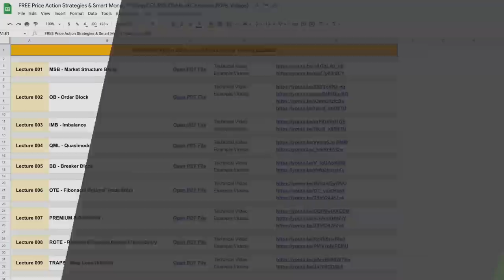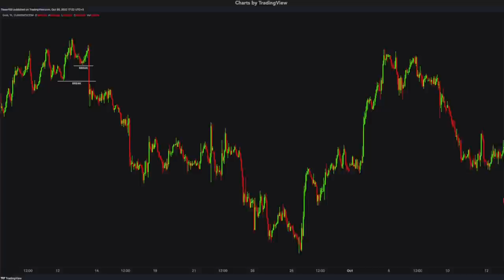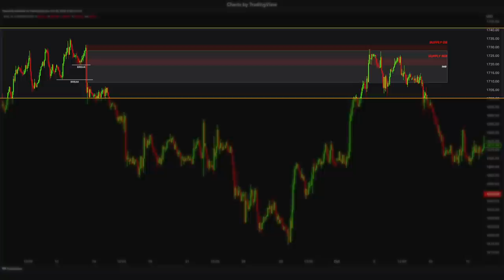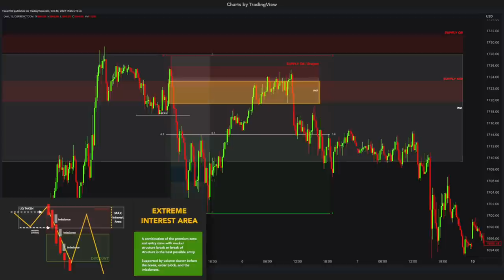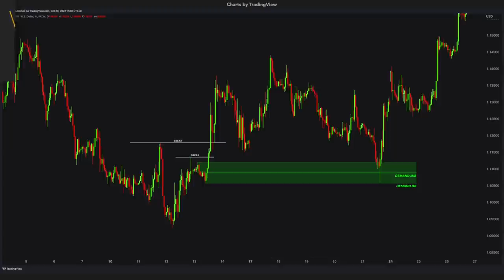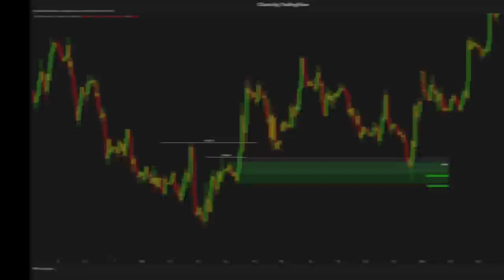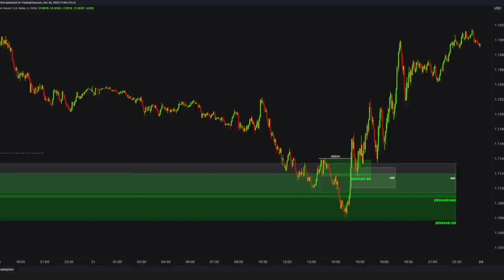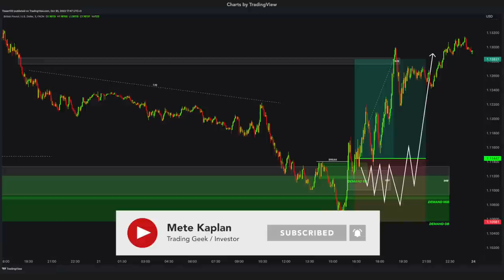FORMULA of NO STRESS Day Trading & Scalping! Using the SECRETS of Pro Day Traders & Scalpers!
✅  FREE TRADING COURSE (Price Action Trading Strategies & Smart Money Concepts)

✅  CLAIM YOUR BONUS ($$$)

✅  FREE TRADING COURSE (Table of Contents, PDFs, Videos)

✅  Description:

Supply and demand trading has been part of professional day traders and scalpers for a long time. The most common day trading strategies are based on supply and demand.

There are 3 leading block trading, Order Blocks, Breaker Blocks, and Mitigation Blocks.

These top supply and demand strategies are usable for forex, coins, cryptocurrencies, commodities, index futures, and stocks.

✅  Chapters:

00:00 Intro
00:34 FREE TRADING COURSE
01:04 Disclaimer
01:17 TRADE 1 (High Time Frame Analysis & Entry)
04:37 TRADE 1 (Low Time Frame Analysis & Day Trading Entry)
06:12 TRADE 2 (High Time Frame Analysis & Entry)
08:57 TRADE 2 (Low Time Frame Analysis & Scalping Entry)

💿 FREE Google Drive Access

I share all documents on Google Drive for FREE. Please find out the trading and investing files, images, pdfs, indicators, and other documents here;

📝  Credits & Licenses:
This video was created by using Apple and Adobe Software (All purchased & licensed)
This video includes animated motion effects and other graphical elements (All purchased & licensed)

Information provided in this video should not be construed as investment advice, trading advice, or financial advice and is not meant to be a solicitation or recommendation to trade, buy, sell, or hold any assets or any financial securities such as bonds, stocks, options, forex, or cryptocurrencies. Everything Mete Kaplan provides is for educational and entertainment purposes ONLY.

Mete Kaplan is not registered as an investment adviser or is not a CPA with any federal or state regulatory agency in any country. The information shared in this video is my ("Mete Kaplan") personal opinion only, which may or may not be accurate.  Trading results vary and can never be guaranteed. Every type of trading carries a high level of risk. There is a great possibility that you can sustain losses from your investments.

Leverage enables traders, using a relatively small amount of money, to take a position that is many times the initial investment. This leverage effect can work both in your favour and to your detriment. It also opens up the risk of experiencing high losses. Please trade with caution when you use leverage in trading or investing. Your risk is particularly not limited to the initial investment, but can quickly fall into a negative range in the event of strong movements, meaning you may be obligated to pay far more than your initial wager.

Furthermore, we would like to draw attention to the “leverage” effect of trading, which can work both for you and against you. Exploiting such leverage effects can lead to large losses in trading on the one hand and to high profits on the other.

Mete Kaplan cannot be held responsible for possible losses or other damage. Consequently, no claims for damages can be asserted. Please also note that trading has a certain addictive potential. If you find yourself at risk, please seek professional help.